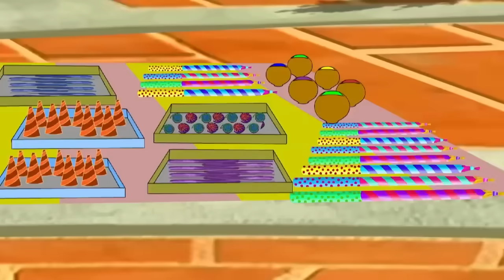আতশবাজির শহর | Magic Bhootu | Super Power Kids Show | Cartoon for Kids | Zee Kids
Bhootu, a young ghost with magical powers, helps her friends and villagers in times of crisis and solves their problems.A friendly little ghost regrets being invisible to the world and makes up for it by helping each person she comes across.